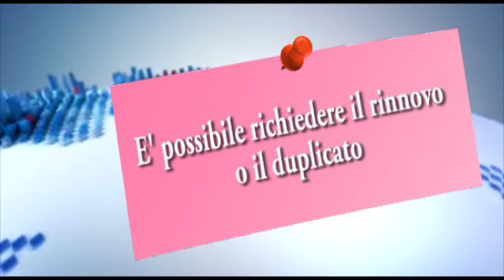Tessera Elettorale, come rinnovarla